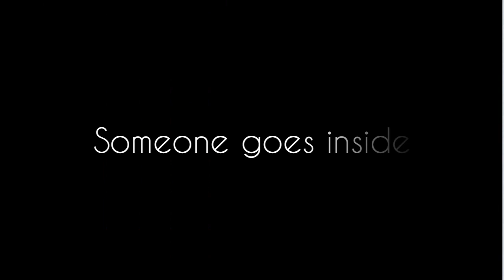|| Fairy Tail : Protect The Dragon || Episode 20 || NaLu Or GrayLu